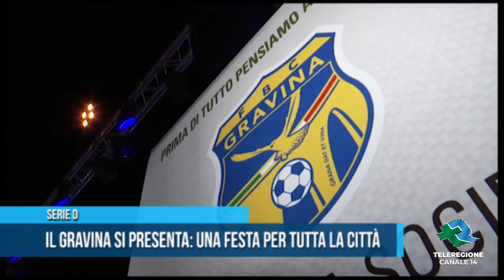SERIE D | IL GRAVINA SI PRESENTA : "UNA FESTA PER TUTTA LA CITTÀ"